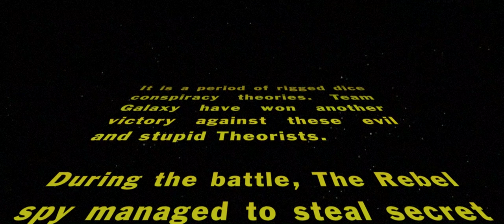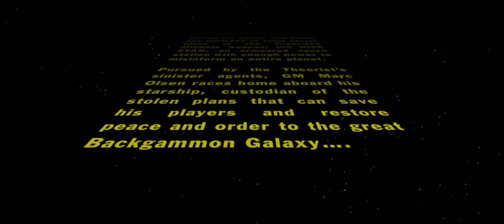Dice Wars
It is a period of rigged dice conspiracy theories. Team Galaxy have won another victory against these evil and stupid Theorists.

During the battle, The Rebel spy managed to steal secret plans to the Theorist’s ultimate weapon, the DICE STAR, an armoured space station with enough power to misinform an entire planet.

Pursued by the Theorist’s sinister agents, GM Marc Olsen races home aboard his starship, custodian of the stolen plans that can save his players and restore peace and order to the great Backgammon Galaxy….